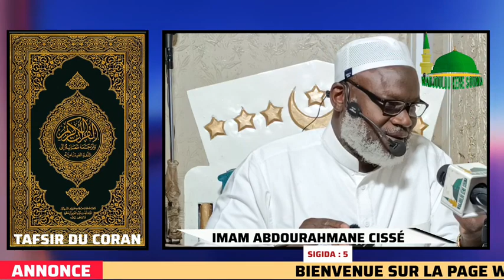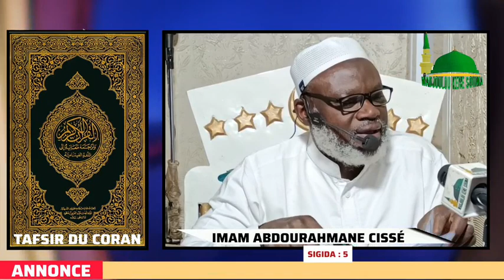Abdrahmane CISSE - 27/03/2024